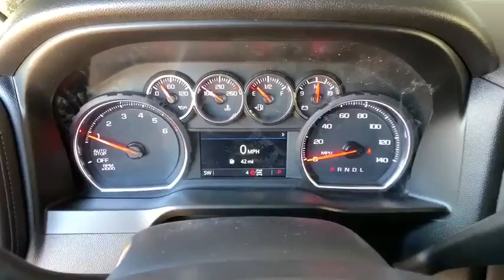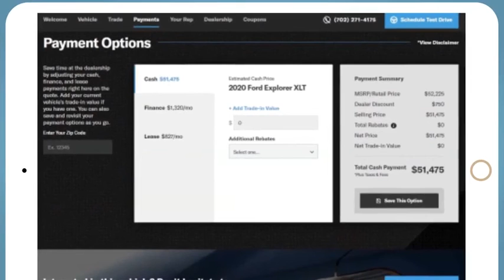2021 Chevrolet Silverado 1500 Denver, Lakewood, Wheat Ridge, Englewood, Littleton, CO CN2211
Iridescent Pearl Tricoat New 2021 Chevrolet Silverado 1500 available in Denver, Colorado at Medved Chevrolet Cadillac. Servicing the Lakewood, Wheat Ridge, Englewood, Littleton, CO area.
2021 Chevrolet Silverado 1500 LT - Stock#: CN2211 - VIN#: 3GCUYDET5MG119121

11001 West I-70 Frontage Road N

2021brChevroletbrSilverado 1500brLTbrbrCall us and ask for a FREE personal video of this car to be sent to your email or phone. All prices include $699 Dealer Handling Fee.brbrFactory MSRP: $55,275brbrDealer Discount of $853 off MSRPbrbr3.0L I6 4WD 10-Speed Automatic, 4WD, Black Cloth.brbrbrExit Kipling, Exit Ward, but Exit the GIANT Medved Autoplex. Everyone said, Go to Medved! Price includes applicable rebates and dealer and handling fees of $699, excluded tax, title and licensing: $3500 - Chevrolet Consumer Cash Program. Exp. 11/02/2020 $500 - Chevrolet Bonus Cash Program. Exp. 11/02/2020
Preferred Equipment Group 1LT,3.23 Rear Axle Ratio,Auto-Locking Rear Differential,Wheels: 18 x 8.5 Bright Silver Painted Aluminum,Wheel Locks (Set of 4) (LPO),40/20/40 Front Split-Bench Seat,Cloth Seat Trim,10-Way Power Driver Seat w/Lumbar,Cloth Rear Seat w/Storage Package,Convenience Package II,Safety Package,Radio: Chevrolet Infotainment 3 System,Radio: Chevrolet Infotainment 3 Plus System,SiriusXM Radio,Electronic Cruise Control,Electric Rear-Window Defogger,Color-Keyed Carpeting Floor Covering,All-Weather Floor Liner (LPO) (AAK),OnStar & Chevrolet Connected Services Capable,120-Volt Instrument Panel Power Outlet,Underseat Storage (LPO),Z71 Off-Road & Protection Package,Bed Protection Package,Chevytec Spray-On Black Bedliner,Deep-Tinted Glass,Front License Plate Kit,LED Cargo Area Lighting,Dark Essentials Package (LPO),Front Black Bowtie Emblem (LPO),Heavy Duty Suspension,Z71 Off-Road Package,Trailering Package,Advanced Trailering Package,Trailer Tire Pressure Monitor Sensors,220 Amps Alternator,Engine Block Heater,Integrated Trailer Brake Controller,Rear Wheelhouse Liners,Skid Plates,Heavy-Duty Air Filter,SiriusXM w/360L,Power Sliding Rear Window w/Rear Defogger,Rear 60/40 Folding Bench Seat (Folds Up),Chevrolet Connected Access Capable,Power Front Windows w/Passenger Express Down,Power Rear Windows w/Express Down,Power Door Locks,Keyless Open & Start,Power Front Windows w/Driver Express Up/Down,Front Rubberized Vinyl Floor Mats,Rear Rubberized-Vinyl Floor Mats,Bluetooth For Phone,Remote Vehicle Starter System,Dual-Zone Automatic Climate Control,Compass,Hitch Guidance,Chrome Mirror Caps,Chrome Grille,Hill Descent Control,Heated Driver & Front Outboard Passenger Seats,120-Volt Bed Mounted Power Outlet,Heated Steering Wheel,12-Volt Rear Auxiliary Power Outlet,2 USB Ports,2 USB Ports (First Row),Electrical Lock Control Steering Column,Dual Exhaust w/Polished Outlets,Manual Tilt/Telescoping Steering Column,Single-Speed Transfer Case,Leather Wrapped Steering Wheel,2-Speed Transfer Case,Convenience Package,All-Star Edition,Hitch Guidance w/Hitch View,EZ Lift Power Lock & Release Tailgate,Black Name Plates (LPO),Black Tailgate Lettering (LPO),Advanced Trailering System,HD Radio,Ultrasonic Front & Rear Park Assist,4.2 Diagonal Color Display Driver Info Center,Rear Cross Traffic Alert,Universal Home Remote,Steering Wheel Audio Controls,Lane Change Alert w/Side Blind Zone Alert,Rear Dual USB Charging-Only Ports,Theft Deterrent System (Unauthorized Entry),HD Rear Vision Camera,Rear Vision Camera,Front Frame-Mounted Black Recovery Hooks,4G LTE Wi-Fi Hot Spot Capable,Wireless Phone Projection,Door mirrors: chrome,AM/FM radio: SiriusXM,Premium audio system: Chevrolet Infotainment 3,Apple CarPlay/Android Auto,4-Wheel Disc Brakes,6 Speakers,Air Conditioning,Electronic Stability Control,Tachometer,Voltmeter,ABS brakes,Alloy wheels,Automatic temperature control,Brake assist,Bumpers: chrome,Delay-off headlights,Driver door bin,Driver vanity mirror,Dual front impact airbags,Dual front side impact airbags,Front anti-roll bar,Front dual zone A/C,Front reading lights,Front wheel independent suspension,Fully automatic headlights,Heated door mirrors,Heated front seats,Heated steering wheel,Illuminated entry,Low tire pressure warning,Occupant sensing airbag,Outside temperature display,Overhead airbag,Overhead console,Panic alarm,Passenger door bin,Passenger vanity mirror,Power door mirrors,Power driver seat,Power steering,Power windows,Radio data system,Rear reading lights,Rear step bumper,Rear window defroster,Remote keyless entry,Security system,Speed control,Speed-sensing steering,Split folding rear seat,Steering wheel mounted audio controls,Telescoping steering wheel,Tilt steering wheel,Traction control,Trip computer,Variably intermittent wipers,Front Center Armrest w/Storage